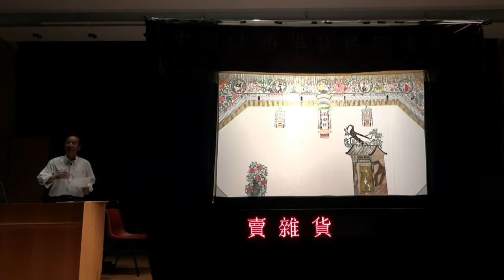皮影戲：賣雜貨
演出劇目：賣雜貨
演出單位：陝西華縣雨田社

魏金全，國家級非物質文化遺產傳承人，陝西省華縣東陽鄉人，是華縣皮影藝人魏振業之子，排行老三。他與大哥魏智全、二哥魏放全以及叔父魏振傑之子魏養民是這個皮影世家的第二代。作為"五人忙"裡的"簽手"，魏金全受家族的薰陶，酷愛皮影藝術，從事皮影演出雕刻二十餘年中，有機會多次赴日、法、德、香港、臺灣等國家和地區演出和表演皮影雕刻。

中國皮影戲藝術講座及示範表演
日　　期：2012年11月6日
地　　點：香港大學黃麗松講堂
主講嘉賓：魏力群教授（河北師範大學美術與設計學院教授）